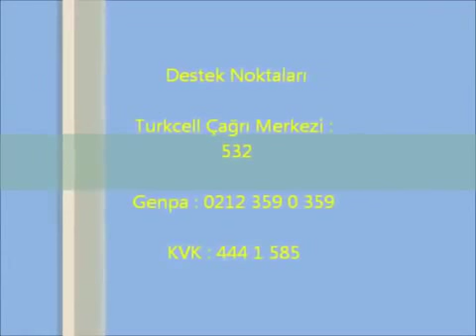Unutulan Ekran Kilidini Acma ( Çok pratik deneyin )